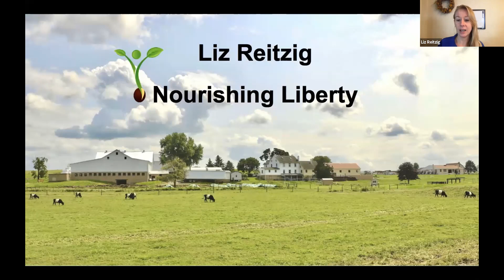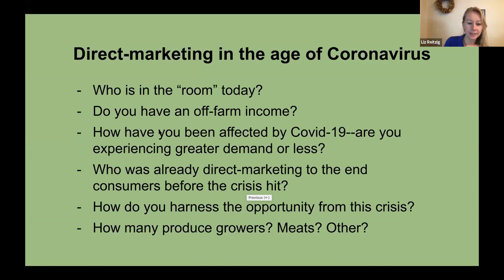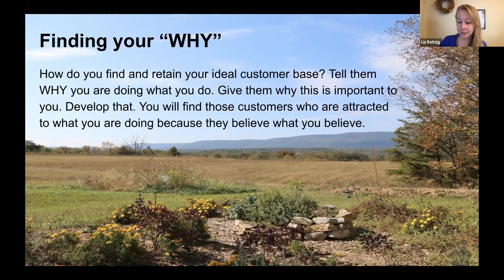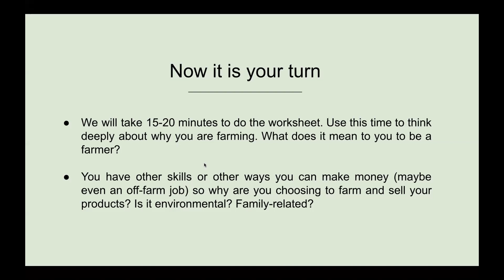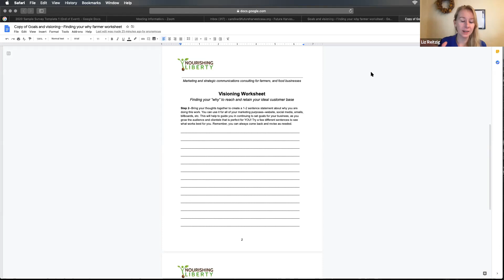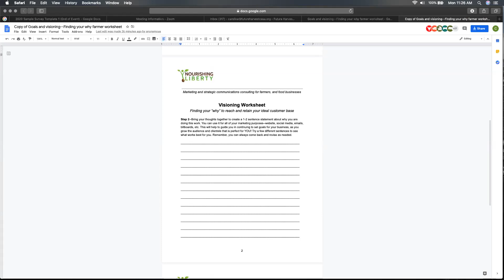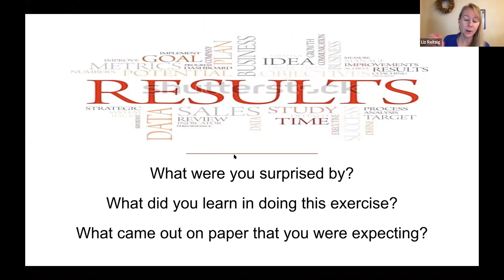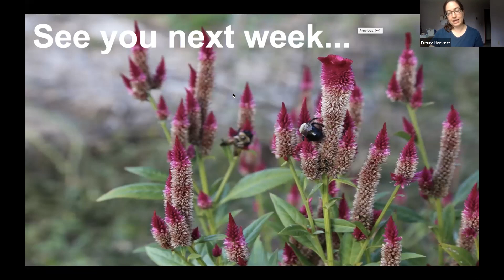Marketing Part I: Crafting Your Vision